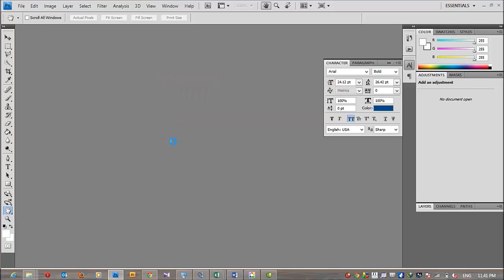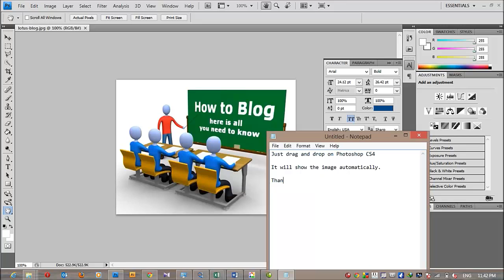35 How to open Image quickly with Adobe Photoshop CS4